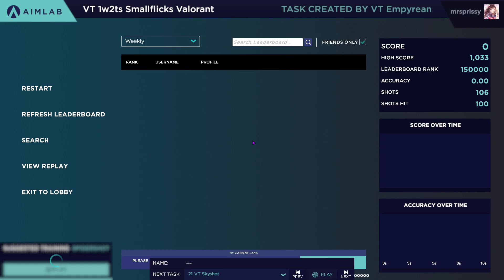VT 1w2rs small flicks 12/20